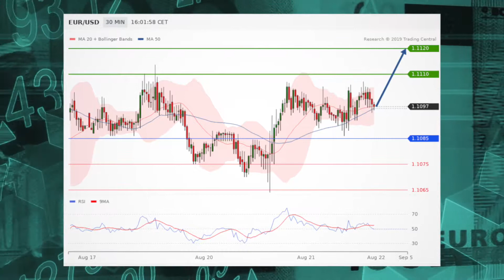Stocks see gains as Jackson Hole summit begins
Stock futures are seeing another strong start this Thursday morning as investors prepare for the start of the annual Jackson hole summit this morning.